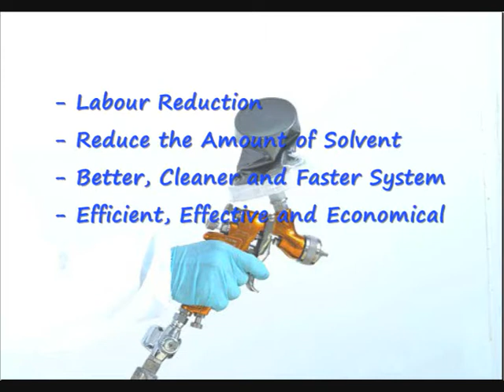Flexi-cup: Paint Processing System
Flexi-cup brings savings, simplicity, effectivness and real benefits to your paint shop.